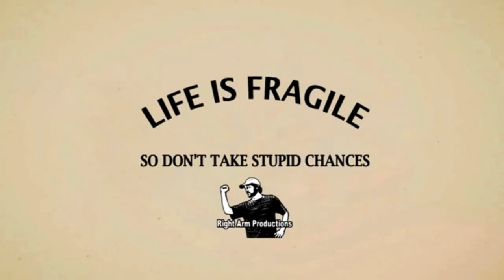Dumber ways To Die But With Scary ways to Die Instrumental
Credit to @bowlingballout for the Video
Credit to @IrishJohn101